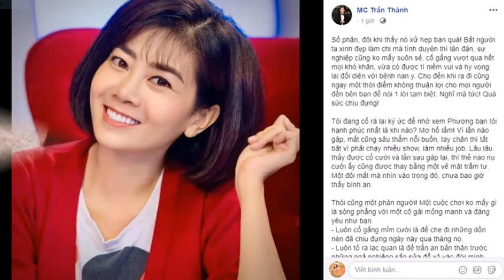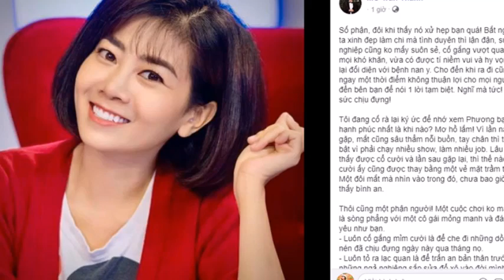TRẤN THÀNH bất ngờ tiết lộ sự thật về MAI PHƯƠNG